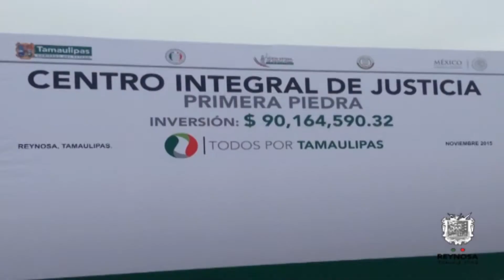Centro Integral de Justicia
El gobernador de Tamaulipas el ingeniero Egidio Torres Cantu y el alcalde de reynosa el lic. Jose Elias Leal, estuvieron colocando la primera piedra de lo que va ser el Centro Integral de Justicia, ubicado en la ciudad de Reynosa, Tamaulipas.